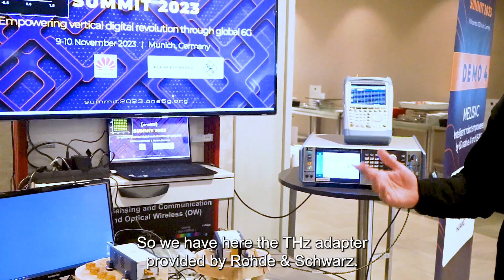6G Integrated communication and sensing in sub-THz band with 270GHz - Demos 8 at one6G Summit 2023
DEMO 8: 6G Integrated communication and sensing in sub-THz band with 270GHz based on Huawei baseband / IF boards and R&S frequency up/down converters for H-Band (220 to 330 GHz)

Exhibitor: Huawei and Rohde & Schwarz

Rohde & Schwarz and Huawei have demonstrated subTHz ISAC with multi-static ranging based on Huawei ISAC prototype and the new R&S high quality up-/Down-converter devices during the one6G summit 2023 in Munich. A VW bus toy car could be moved while the 64QAM ISAC signal was transmitted at 270 GHz RF frequency and stable received.

The FC330ST and FC330SR frequency converters are designed to up and down-convert IF signals to the range from 220 and 330 GHz.

With the integrated IF amplifiers and the additional external accessories (bandpass filters and Tx amplifier) exceptional sensitivity and signal performance can be achieved even in sub-THz frequency range.